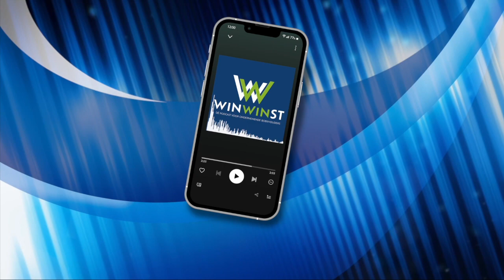Fire of Pnort - met Femke Hogema #39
Fire of Pnort?
Dat is de vraag van deze week
- Natuurlijk leg ik uit wat Fire en Pnort is
- He staan stil bij je getal van genoeg
- Hoe je Parkinson’s net voor in plaats van tegen je laten werken
- 7 regels voor financiele vrijheid

Over de WinWinST podcast
De WinWinST Podcast is dé inspiratie podcast voor boekhouders en andere financials.

Met aandacht voor alle facetten van het ondernemerschap, gericht op de ondernemende boekhouder, accountant, fiscalist, financieel expert en financieel businesscoach die wil bijdragen aan financieel gezonde en winstgevende bedrijven.

Ben je geen boekhouder, maar ondernemer met interesse in financieel gezond en winstgevend ondernemen? Dan is deze podcast ook voor jou van veel waarde!

Femke Hogema gaat in gesprek met experts en ze deelt haar eigen kennis en ervaring over winst en ondernemerschap.

6 maanden gratis Moneybird incl. betaalrekening én betaalpas referrer=podcfh23